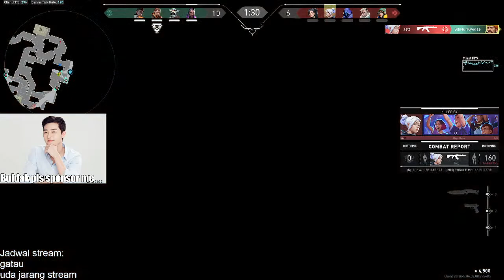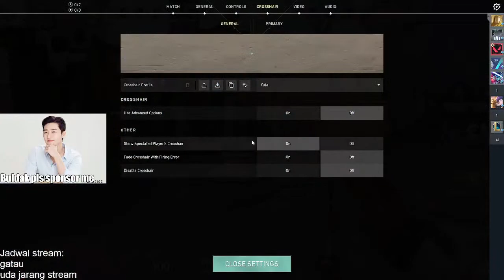🔴[ID] Valorant sambil review Samyang Creamy Carbonara